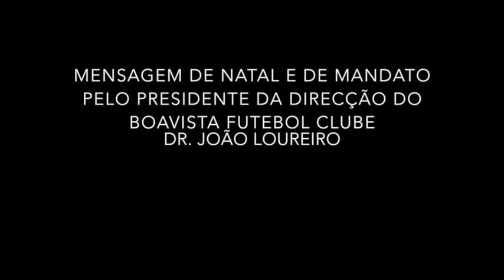MENSAGEM DE NATAL E DE MANDATO PELO PRESIDENTE DA DIRECÇÃO DO BOAVISTA FUTEBOL CLUBE